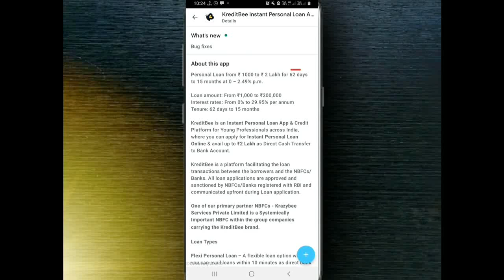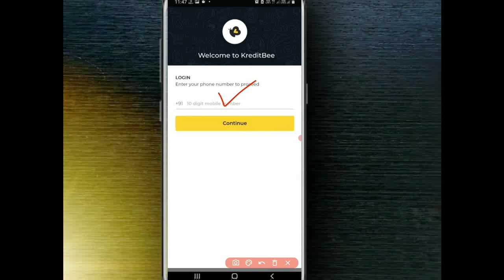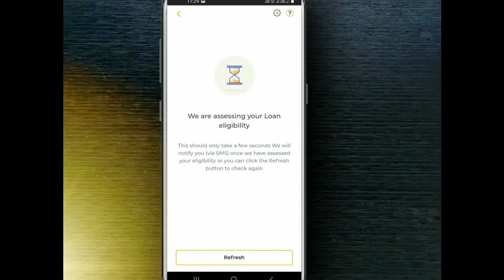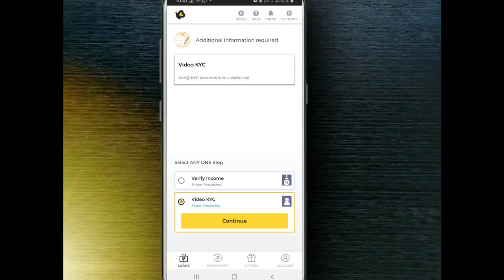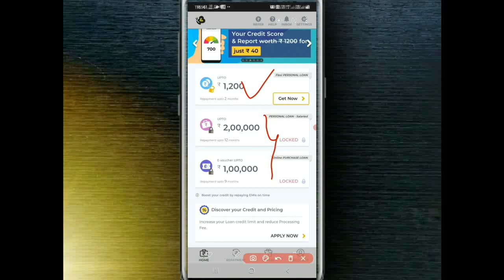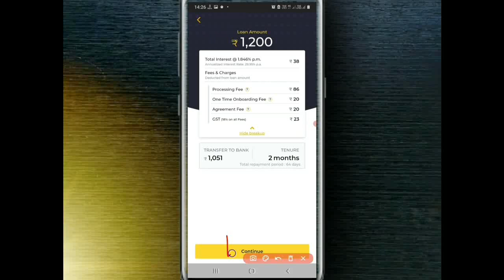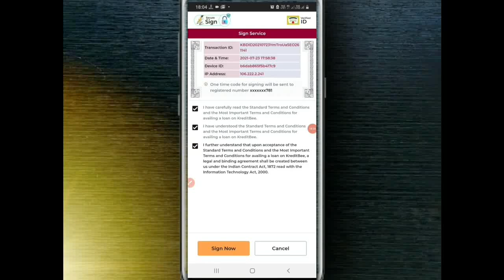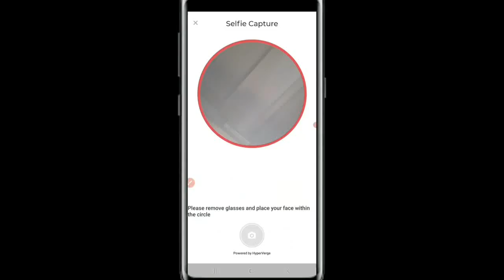Kreditbee App se loan Kaise le? | kreditbee app ki puri jankari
नमस्कार दोस्तों
 इस वीडियो द्वारा हमने क्रेडिटबी लोन एप की संपूर्ण जानकारी प्रदान करने की कोशिश की है।
 इस वीडियो म आप जानोगेेे की क्रेडिटबी एप में साइन अप कैसेे करे? रजिस्ट्रेशन कैसे करें? वीडियो KYC कैसे करें से? और लोन लेने के लिए अप्लाई कैसे करें? जैसी क्रेडिट ऐप की  कंपलीट प्रोसेस बताई गई हैं।
 इस वीडियो को देखने के बाद आप क्रेडिटबी एप से आसानी से पर्सनल लोन ले सकोगे।

Kreditbee App me loan amount badhane ka tarika

 Subject : kreditbee instant personal loan | kreditbee App se loan Kaise le?
 Editing in voice over :- Jagatsinh Rajput

instant loan,
instant personal loan,
loan app,
kreditbee loan kaise le,
kreditbee loan,
Jaggugyan,
mobile se loan kaise le,
mobile se loan kaise liya jata hai,
bina income proof ke loan kaise le,
kreditbee apply,
kreditbee app loan,
mobile se loan,
quick loan app
 Kreditbee instant personal loan,

JagguGyan# kreditbeeApp# personalLoan # LoanApp # quickloanapp # kreditbeeloanapp # mobileseloanKaisele